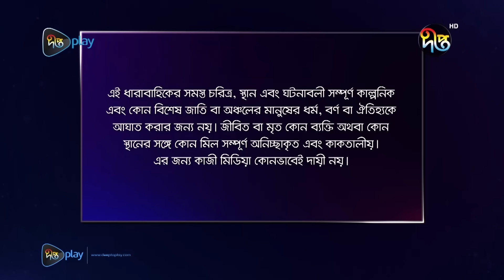Joba | জবা | EP 310 | Dolly Johur | Rezmin Satu | Sohan Khan | Bangla Natok 2024 | DeeptoTV